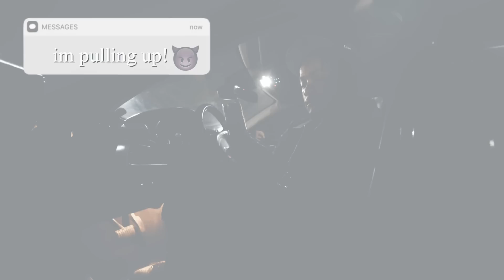Matik 2T - Sneaky Link (Official Music Video)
Director: Gio
Producer: LowkeyLarry